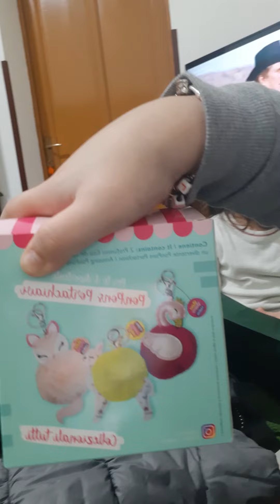23 Febbraio 2021